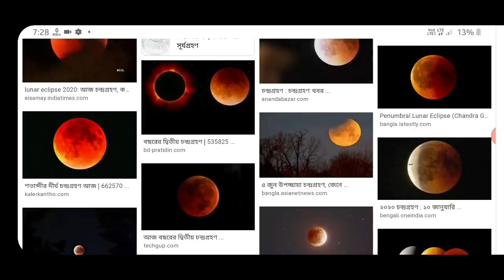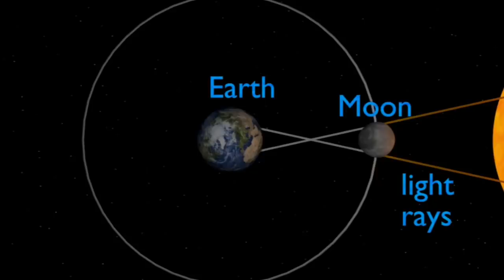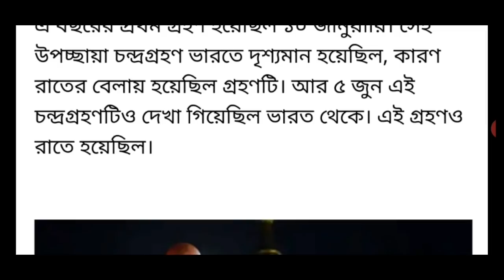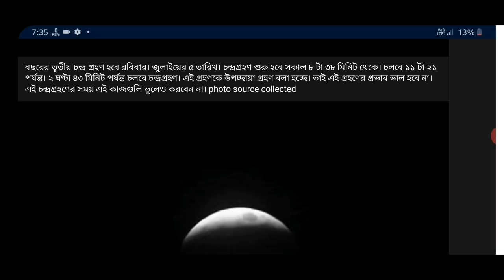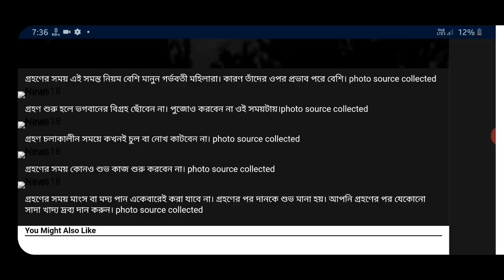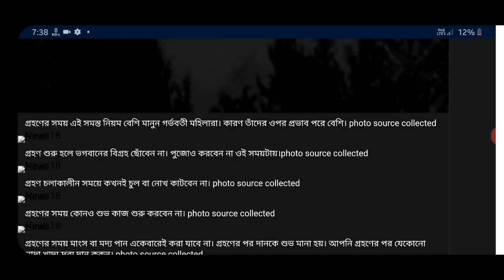চন্দ্রগ্রহণ LIVE : কোথায় কখন দেখা যাবে এই গ্রহণ?ভুলেও এই ৭টি কাজ করলে বিপদের শেষ থাকবে না | Eclipse